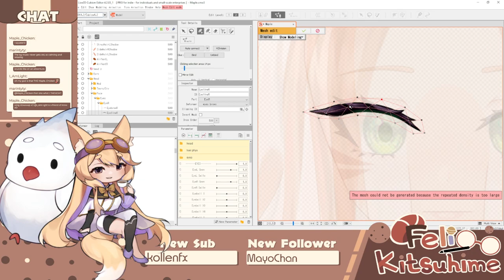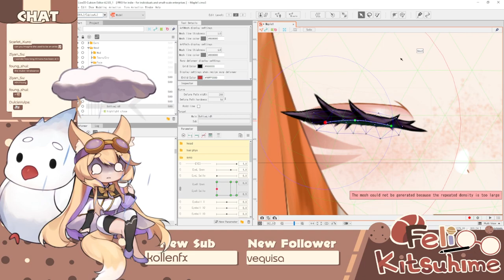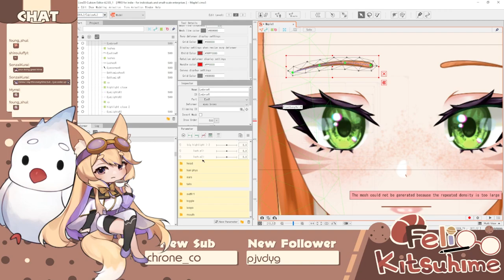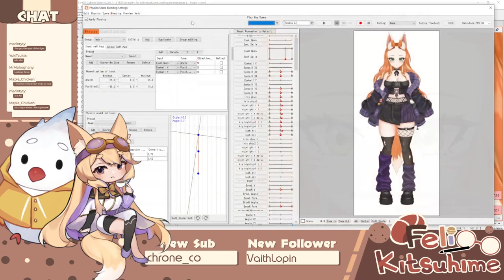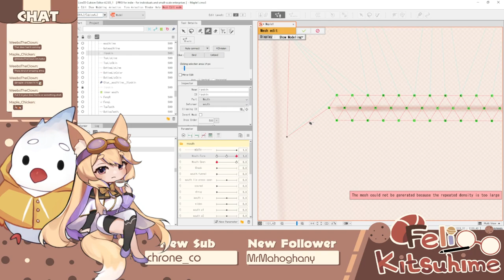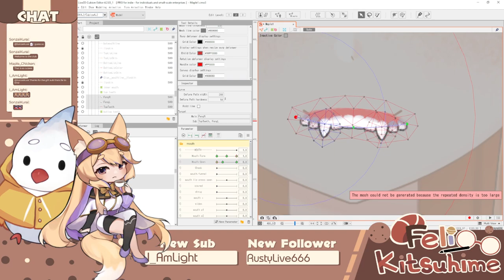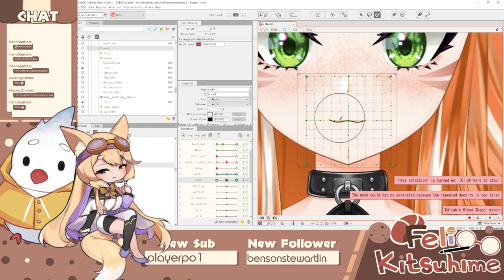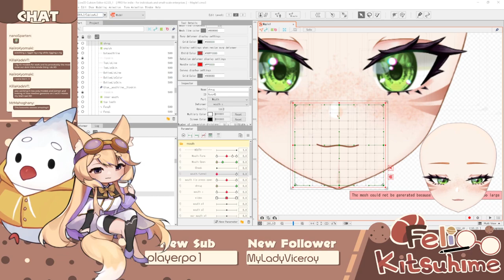Live2d new rig, eye and vbridger rigging [ Maple chicken pt 1 ]